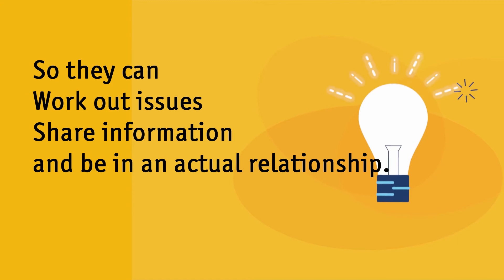Simply intelligent: PlanPlus Online CRM Intelligence for Business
Simple and effective.